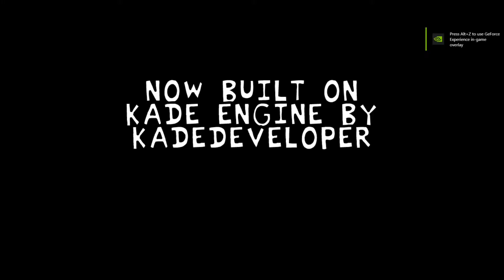Ya Girl Kindy Plays Friday Night Funkin HoloFunk (Week 1, Vs Calli)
We play against Mori Calliope o-o